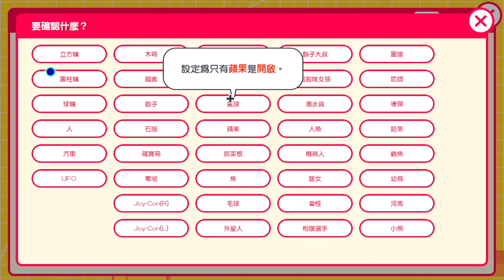[附帶導航！一做就上手 第一次的遊戲程式設計] 02_滾滾球_課堂練習_04_來數蘋果吧!